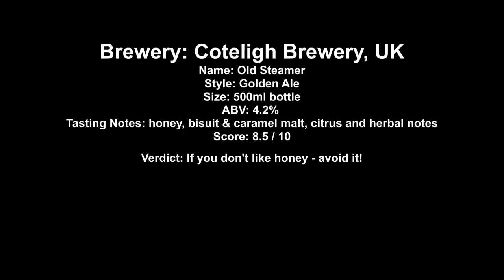Cotleigh Brewery Old Steamer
Brewery: Coteligh Brewery, UK
Name: Old Steamer
Style: Golden Ale
Size: 500ml bottle
ABV: 4.2%
Tasting Notes: honey, bisuit & caramel malt, citrus and herbal notes
Score: 8.5 / 10
Verdict: If you don't like honey - avoid it!